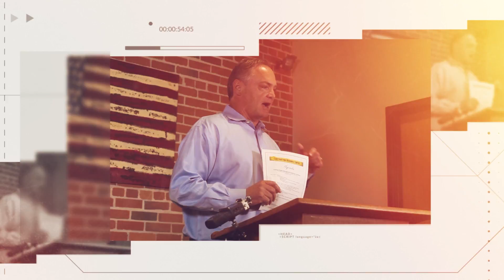CONSTRUCTION RESOURCE CENTER